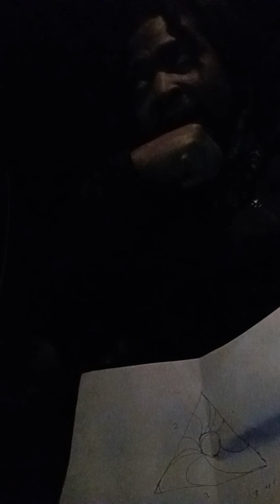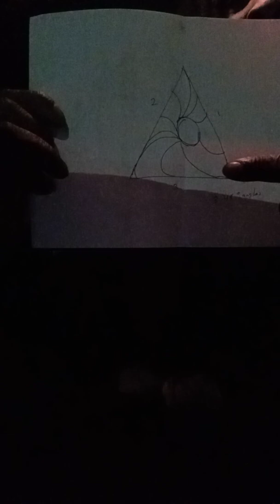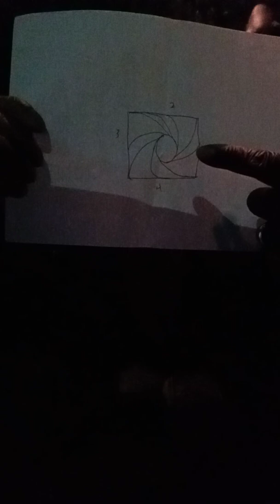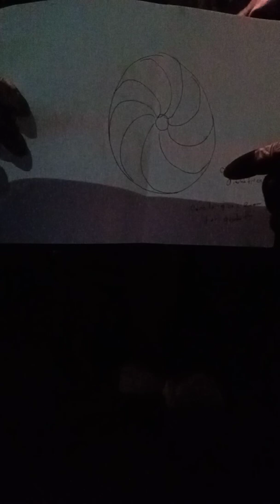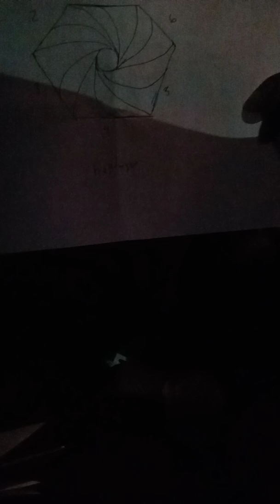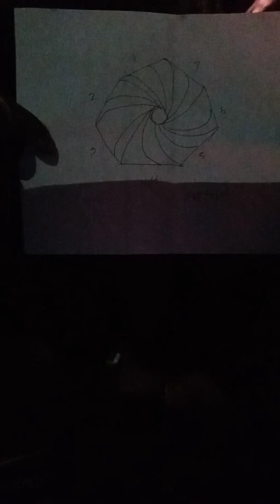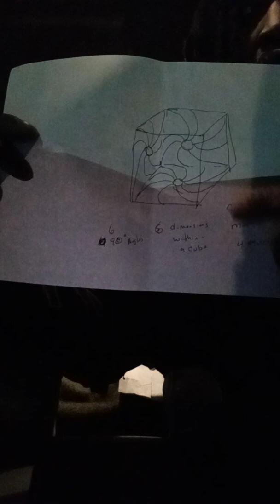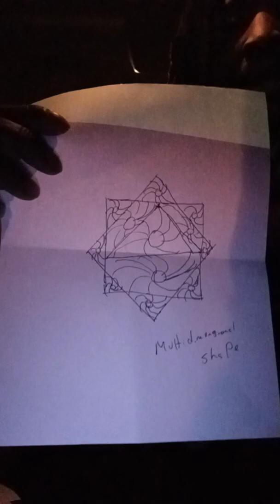Introduction to dimensional shapes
We have always heard that shapes were dimensional, but who has ever taken the time to find out how they are dimensional.  With this lesson, you will see why it's very important for us, the original people of this world, to build.

Let's discuss this subject